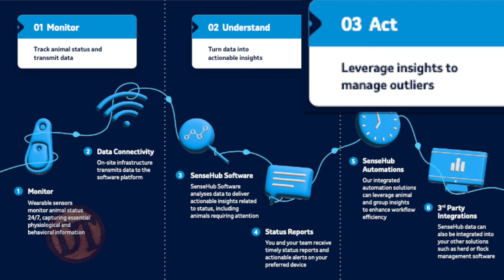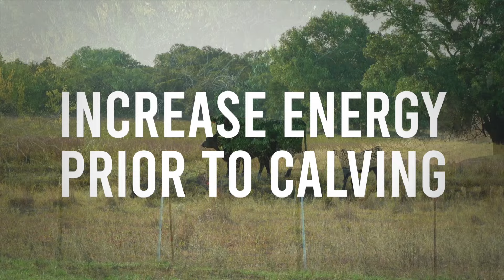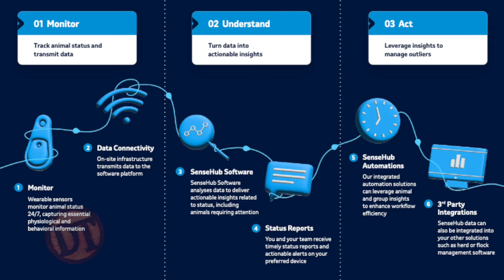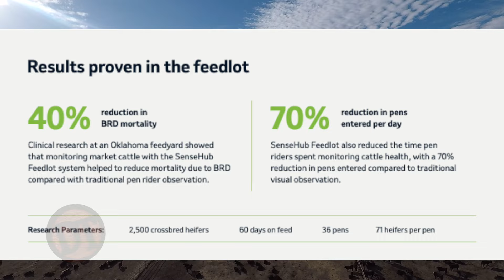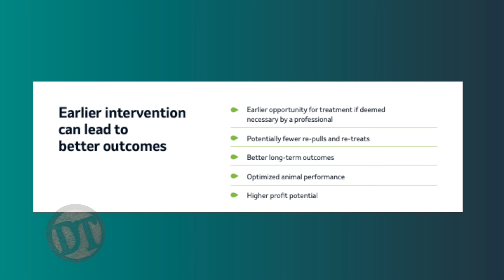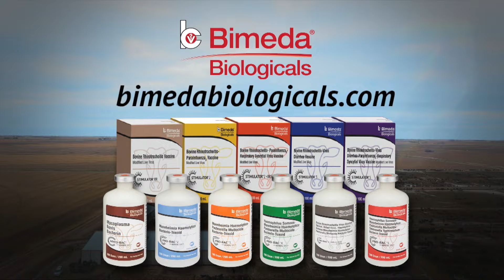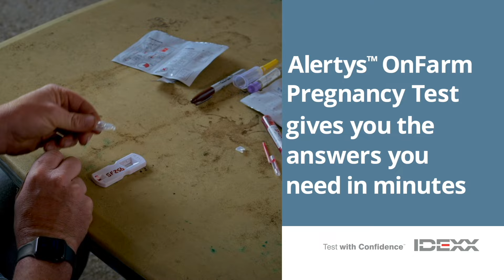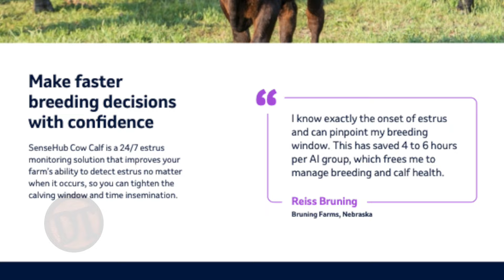DocTalk Ep 649 - Technology Merck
In this episode of DocTalk, Dr. Dan Thomson sits down with Dr. Jason Nickell, Director of Insights and Outcomes at Merck Animal Health, to discuss cutting-edge technology in the beef industry. Dr. Nickell introduces SenseHub, a revolutionary monitoring system that uses wearable devices to track cattle's biometric data, like movement and body temperature. Whether you're managing a feedlot or a cow-calf operation, this technology helps identify sick animals earlier, leading to more efficient management decisions. Tune in to learn how artificial intelligence is transforming cattle management, from feedyards to cow-calf operations, and what's next for this game-changing technology.

Don't miss out on the future of beef cattle management—watch now!